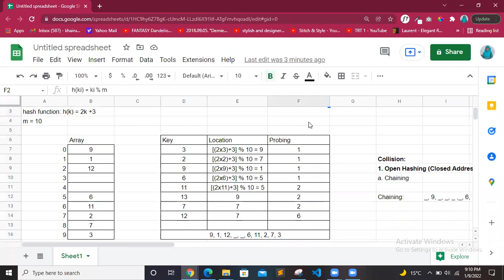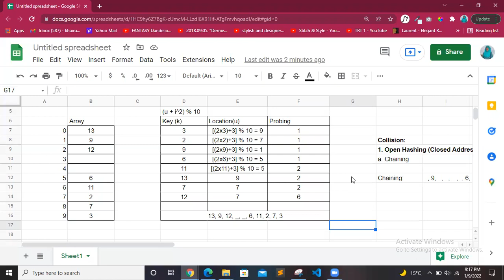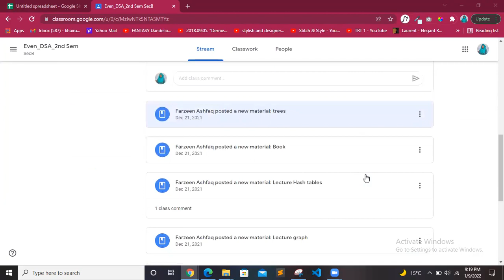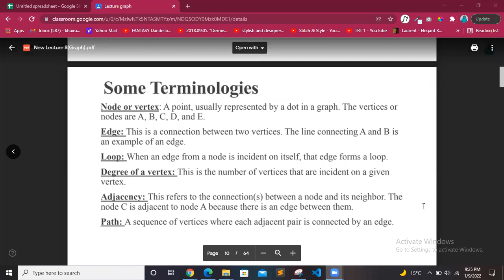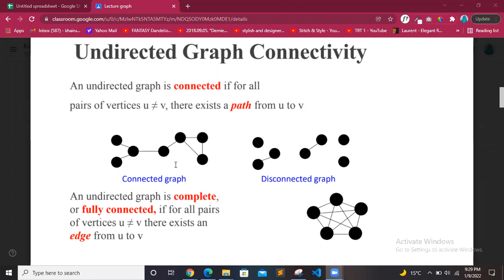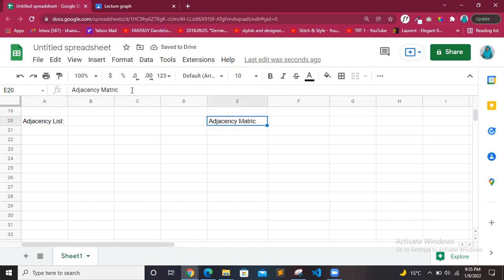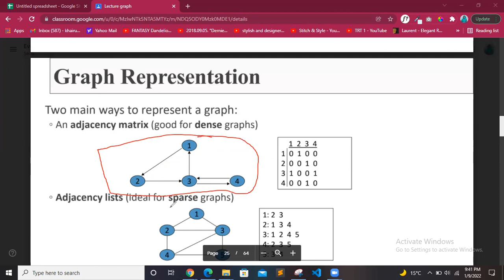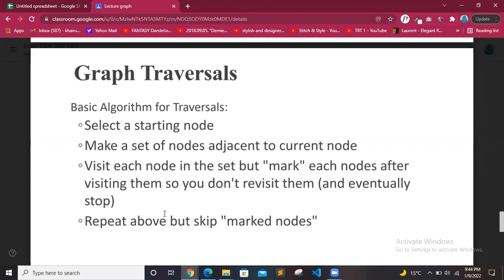Zoom Last Session#2 DSA Finals Revision 9-1-2022 | 4th Semester | UBIT CS 2020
Zoom Last Session#2 DSA Finals Revision 9-1-2022.